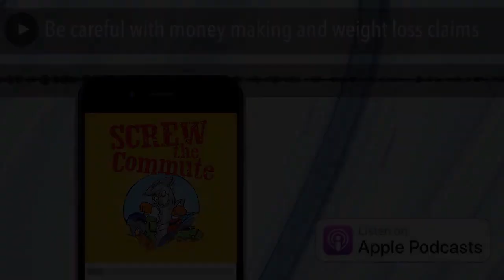Be careful with money making and weight loss claims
Today, we're going to talk about something that can really make you a lot of money, or it can get you banned if you don't do it right. So we're going to talk about testimonials and they're a form of social proof.

02:24 Tom's introduction to Testimonials

04:38 Be careful with money making and weight loss claims

07:30 Multiple types of testimonials

17:01 Doing remote and 45 degree testimonials

20:56 How to prevent getting banned